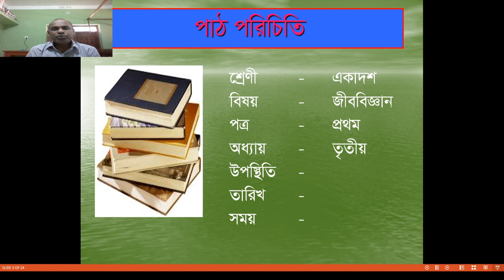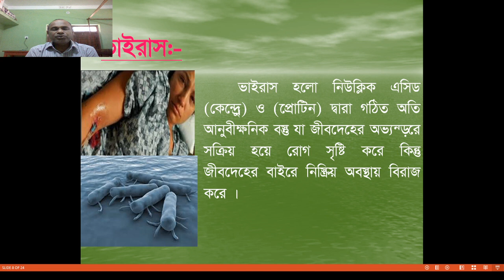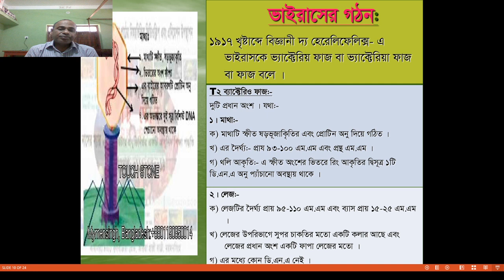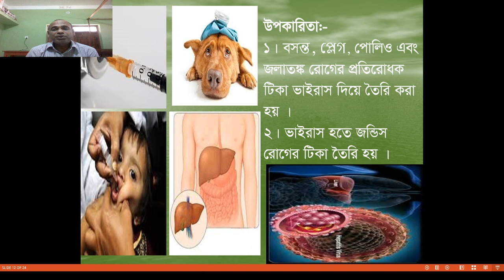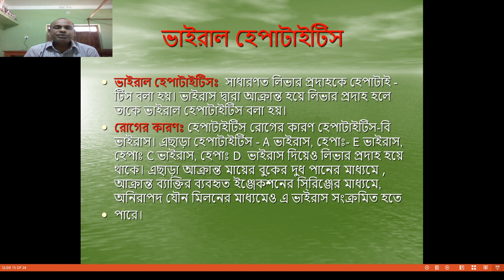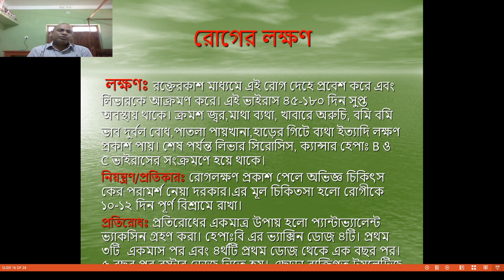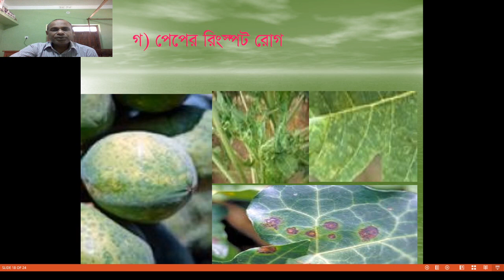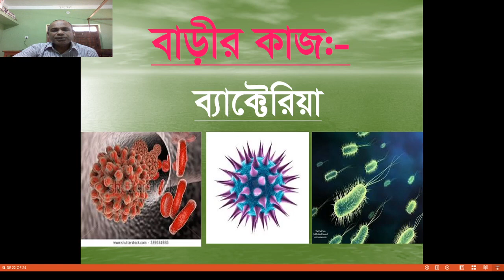HSC || BIOLOGY || ELEVEN CLASS || 07-03-2021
ভাইরাসের গঠন